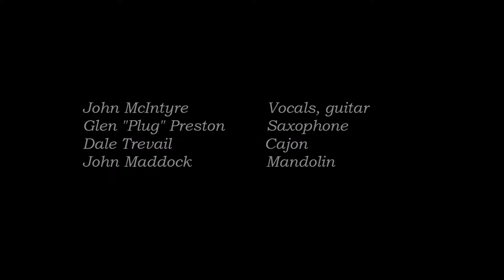Zoo Song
Original song "Zoo Song" by Johnny Mac and Co, from the CD "Dupath Mondays".